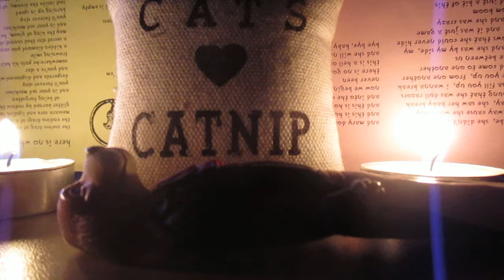the drenched lullabies ~~~ a friend of a friend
winter candle  (green  soap box )
take : 1
guitar and vocals ( joon d odom )